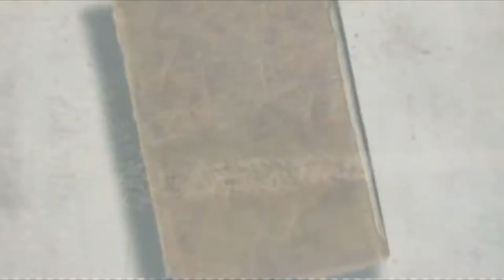ศาสตร์แห่งอัลกุรอ่าน โดยอ.อัชอารีย์ เรืองปราชญ์ 05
รับฟังผ่านเครือข่าย สถานีวิทยุเสียงอิสลาม
ผลิตรายการ โดย
สถานีวิทยุเสียงอิสลาม คลื่นความรู้สู่ผู้ศรัทธา
แอพพลิเคชัน Muslim Thai